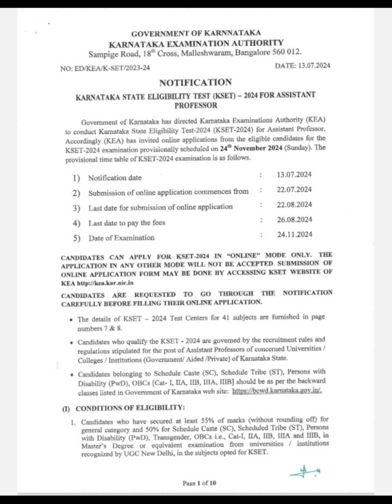notification of KSET 2024 FOR assistance professor exam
kset exam is conducted to government of Karnataka it's applicable to preparation of assistance professor in various colleges